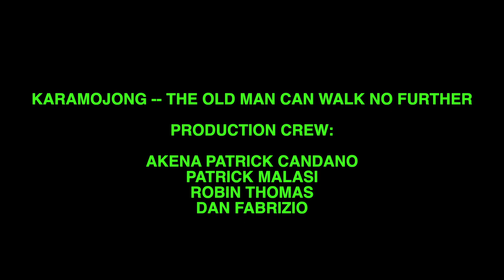Karamojong -- "The old man can walk no further" -- 2020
The Karamoja region in northeast Uganda is a mystery even to those Ugandans who live in the south. Dry and desolate the region is home to more than a million people. Most are barely getting by surviving on only one meal per day if they are lucky. Their nomadic lifestyle has kept them on the move for thousands of years trying to find grass for their cattle.

Their way of life is changing and this documentary takes a fascinating look into the Karamojong culture and a glimpse into the problems they face for survival. Please consider investing in this very important work

Robin Thomas
Thomas Charities